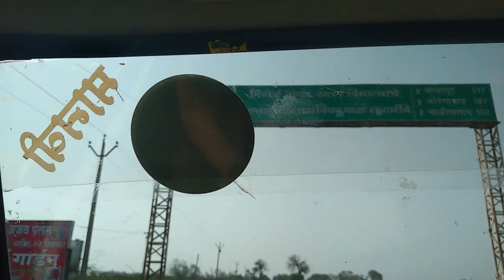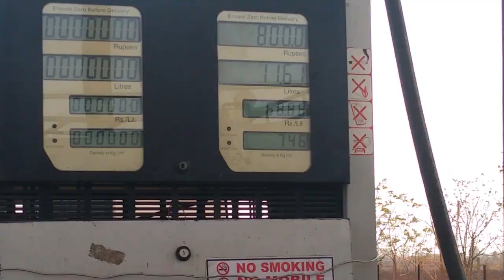why its too hot here????| travelling to dhule by road | harsh mahajan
DONDAICH TO DHULE FULL JOURNEY AND SHOULD I DO MY DAILY VLOGS ANS ME  and dhule aur north maharashtra  mai itna garam kyo hai